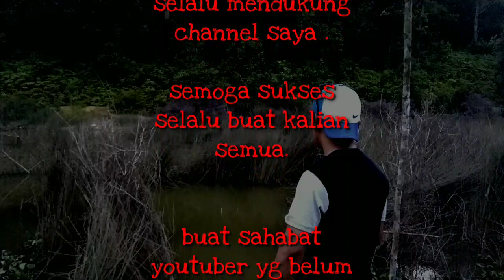MANCING DI SARANG NILA"UMPAN BELUM DI LEMPAR IKAN,NYA SUDAH NUNGGU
mancing di sarang ikan nila,umpan belum di lempar ikan nya sudah nunggu  begitu pas di lempar umpan langsung di sambar ikan nila .